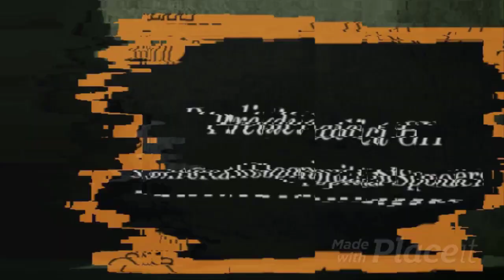General Hospital Spoilers Monday, February 6, 2023 | Predict GH